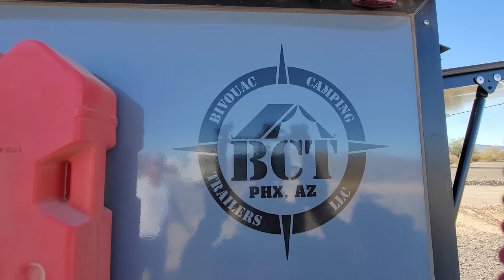Off Road Trailer Adventure with a Toyota Tacoma! Interview and Tour!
Today we meet a wonderful young couple -Thad and Kristen! They have a Toyota Tacoma and a beautiful BCT GOBI X Off Road Trailer.

~Power Stations
~12V Batteries
~Portable Solar Panels
~Hard Solar Panels
~Gas and Dual Fuel Generators
~Air Conditioner Units
~Pop Up Tents